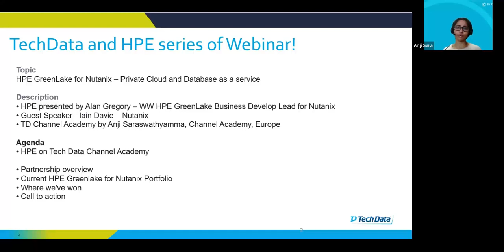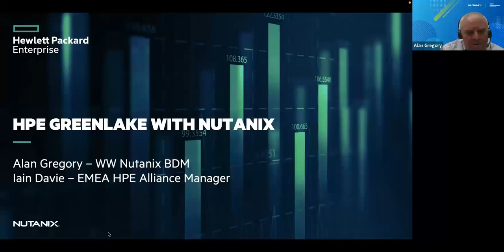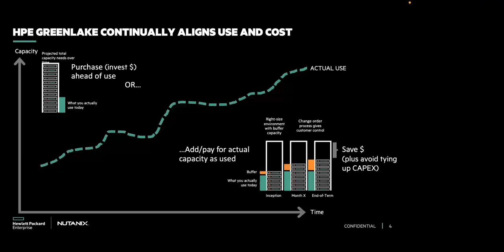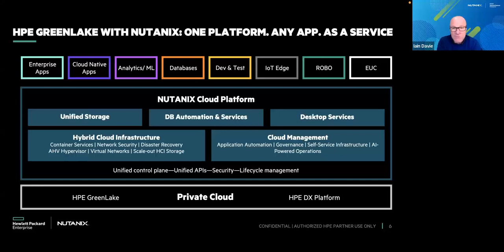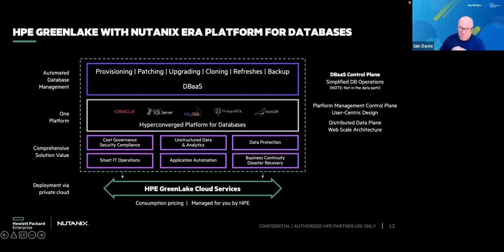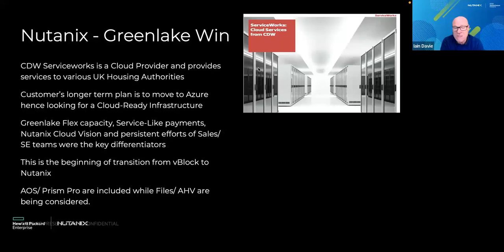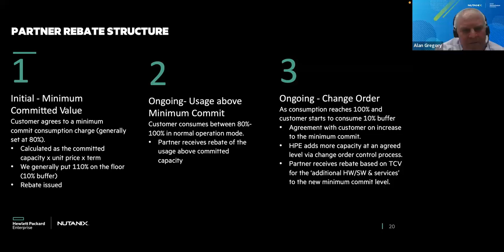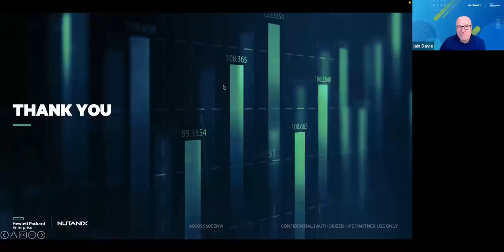HPE GreenLake for Nutanix – TK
Private Cloud and Database as a service